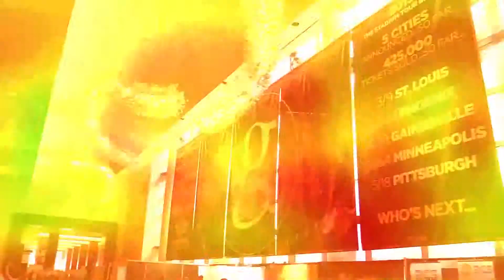Tiffany Woys Interview: Angie Dawn's Not So Secret Diary at CRS50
Our full coverage of Tiffany Woys, along with pictures, videos, and more can be viewed at the following URL: